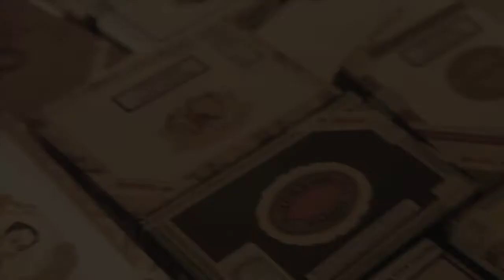Sweet Smoke - mit Michael Koslar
Trailer zur Raucherrevue SWEET SMOKE - Michael Koslar u.a.